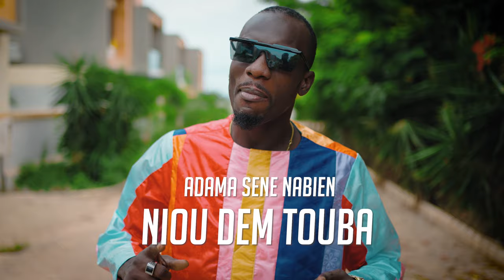Adama Sène Nabien ~ NIOU DEM TOUBA (Directed By Schadiiq)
Regardez ! Aimez ! Partagez ...